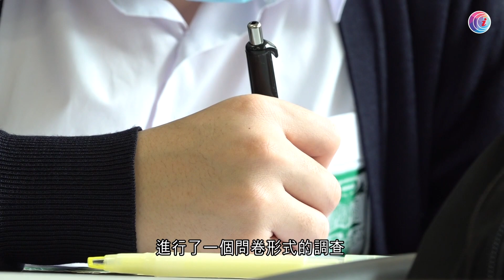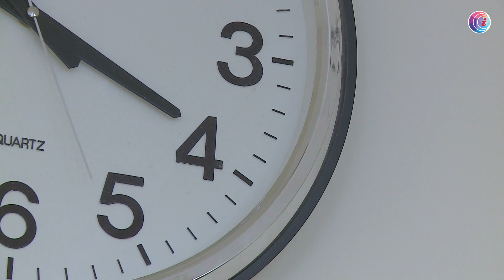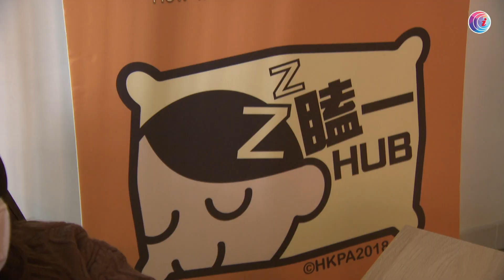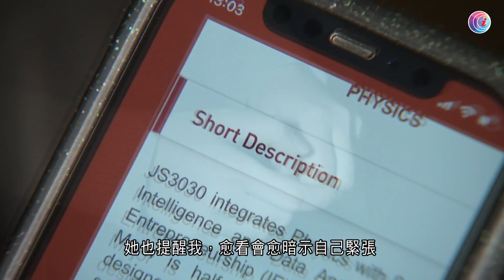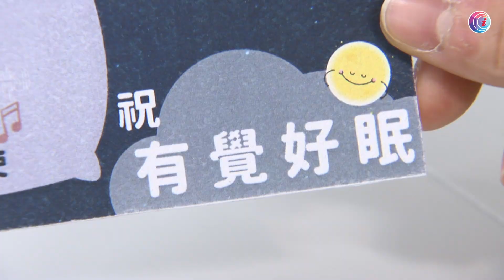小事大意義｜失眠與抑鬱 快來「瞌一HUB」｜第27集｜瞌一Hub睡眠特攻｜有線新聞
【瞌一Hub睡眠特攻】好多青少年係學業上好有壓力，往往都有精神困擾或者失眠等等嘅徵狀。「瞌一Hub」係一個創新嘅服務計劃，為睡眠欠佳同情緒受困擾嘅青年，提供一個能夠安心睡眠嘅空間，同時提供社工嘅心理輔導，協助青年解決失眠同精神困擾嘅問題。故事中嘅阿晴，就搵咗 「瞌一Hub」幫手，得到好大嘅改善，一齊聽聽佢嘅過案。